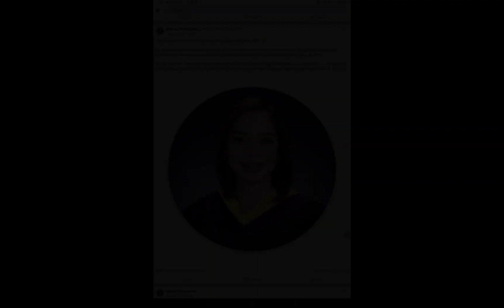Danna Matic Chumacera, BSMedTech 2022 | Magna Cum Laude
Meet Danna, a young woman who is following her dreams and striving to become a doctor. Inspired by her family of medical professionals, including her grandfather, uncle, aunt, and cousins, as well as her mother who is a registered nurse, Danna is determined to achieve her goals. It takes a lot of hard work and dedication to finish a Medical Technology degree and move on to medical school, but Danna is up for the challenge. Join us as we follow Danna on her journey to become a doctor and see how she overcomes obstacles and achieves her dreams. We wish her all the best in her journey! 😊 Congratulations!